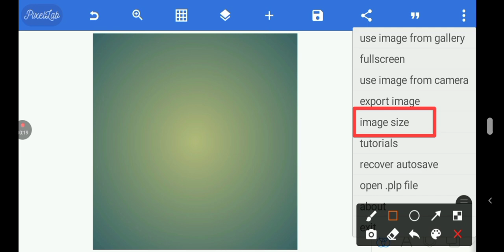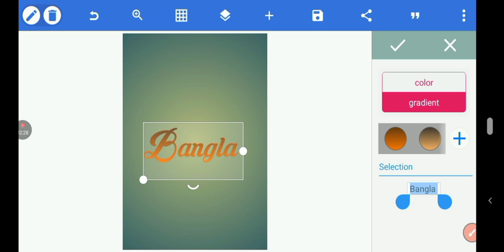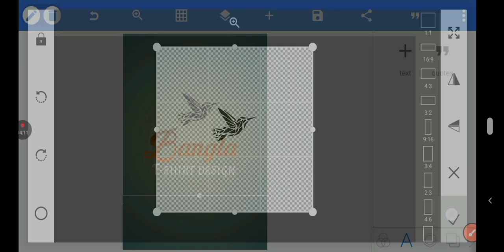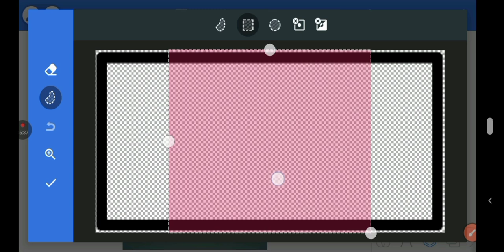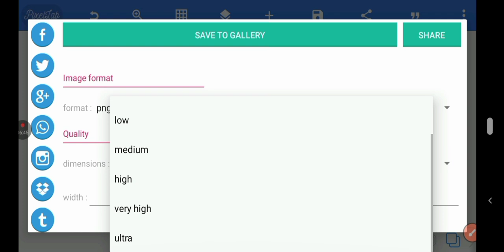How to Make Tshirt Design on Android । Bangla tutorial Pixellab t-shirt 2023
▶️How to make t-shirt design for print on demand